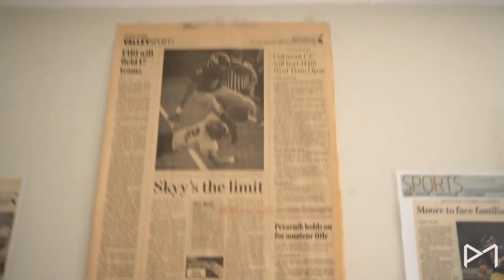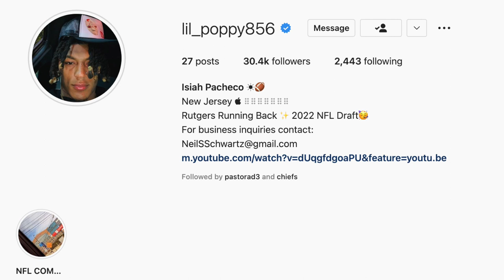Justyn Ross shares WHY he CHOSE the Chiefs! Minicamp highlights, Pacheco's FUNNY Draft story & more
Your daily Chiefs and NFL news featuring Justyn Ross, Isaih Pacheco, Darian Kinnard, Skyy Moore and more!

🕐 TIME STAMPS 🕐
0:00 - My public apology, sort of
1:22 - Skyy Moore and Isiah Pacheco YT Channels
1:53 - Chiefs Rookie Minicamp videos (day 2)
2:47 - Darrian Kinnard Presser
5:31 - Isiah Pacheco Presser
9:07 - Jaylen Watson Presser
11:28 - Justyn Ross Presser
12:59 - Skyy Moore Presser